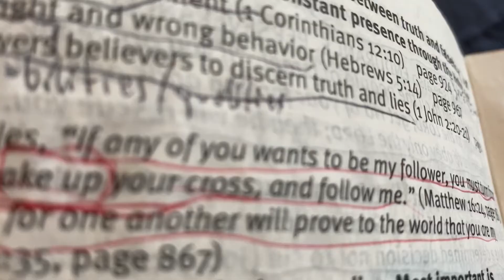Do not get discouraged by punishment!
Learn from the punishment you go through.